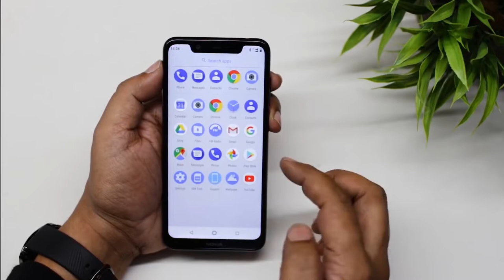Nokia 5.1 plus - Best midrange AndroidOne phone - தமிழ்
Nokia 5.1 plus is a best AndroidOne smartphone for 11k pricing.